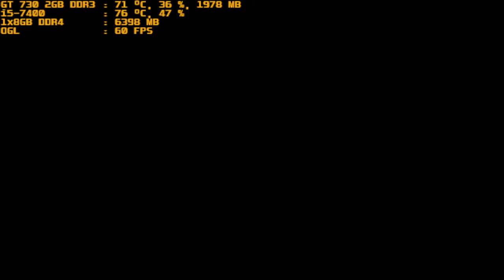mugen 1.1 red arena blood disaster suwako & raytheon light suwako vs vlad rose & velasherry